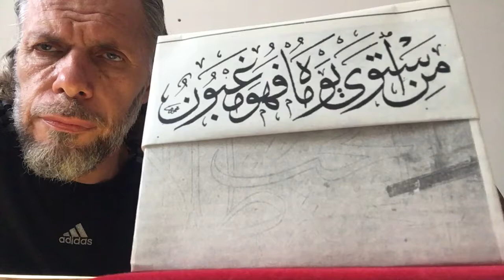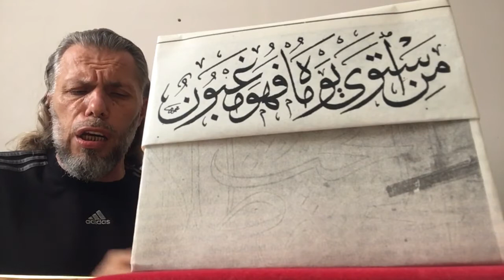SÜLEYMAN ŞAHİNTÜRK “” FİRÂK-I YÂRE SABREYLE VİSÂL-İ YÂRİ İSTERSEN “”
Söz: SEYYİD NİZÂMOĞLU ( Kuddise sırruh )
Beste süleyman şahintürk
FİRÂK-I YÂRE SABREYLE
VİSÂL-İ YÂRİ İSTERSEN
CEFÂSIN CÂNINA CÂN BİL
CEMÂL-İ YÂRİ İSTERSEN
ALLAH ALLAH ALLAH ALLAH

EĞER ZEHR İSE NÛŞ EYLE
CENÂBINDAN GELEN YÂRİN
ANIN DERDİNİ ŞÎRÎN TUT
ZÜLÂL-İ YÂRİ İSTERSEN

MÜCELLÂ EYLE DİL LEVHİN
KÜDÛRÂT-I TABÎAT’DEN
GÖNÜL ÂYÎNESİN SÂF ET
HAYÂL-İ YÂRİ İSTERSEN

NİZÂM OĞLU DOST DERDİ
DEVÂDAN YEĞDİR UŞŞÂK’A
CEMÂL-İ HOD MUKARRER’DİR
CELÂL-İ YÂRİ İSTERSEN !